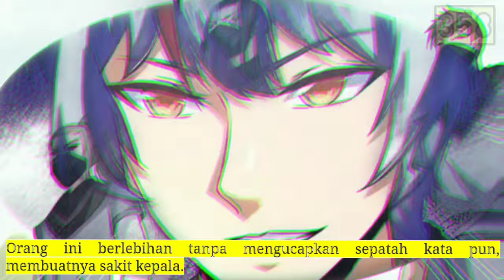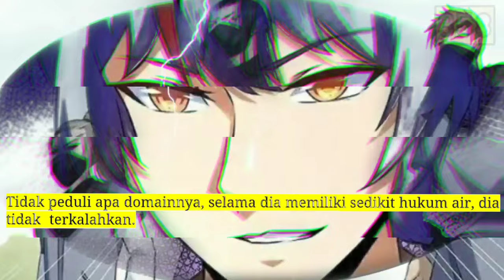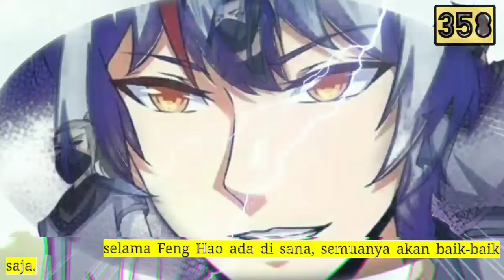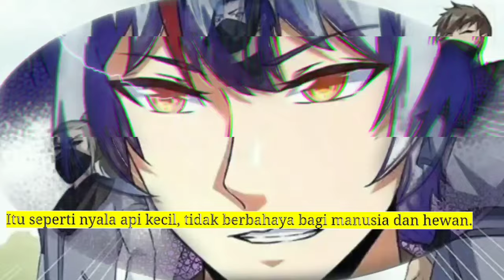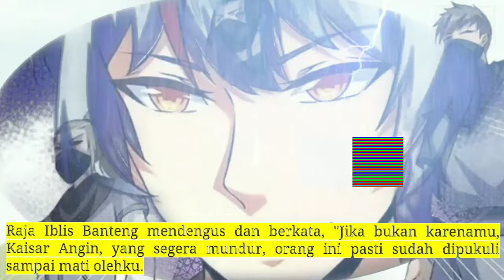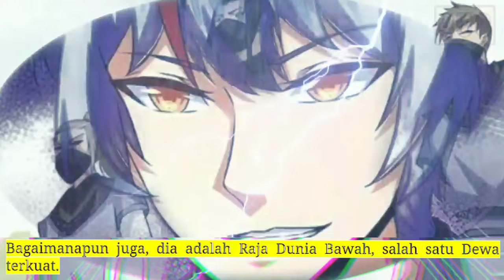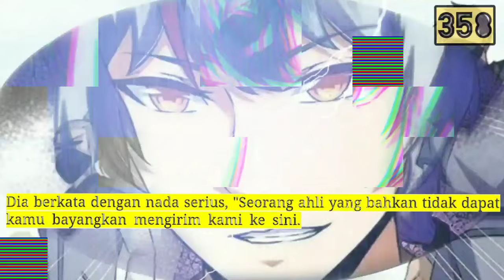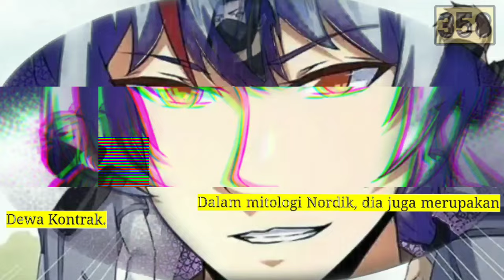Pembalikan Beladiri season 358